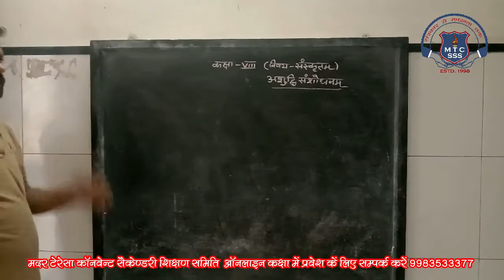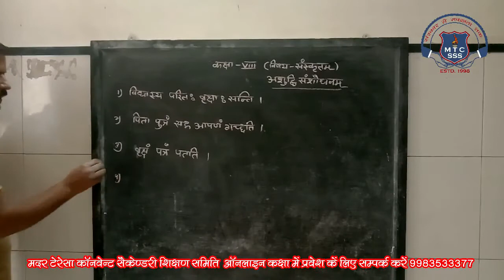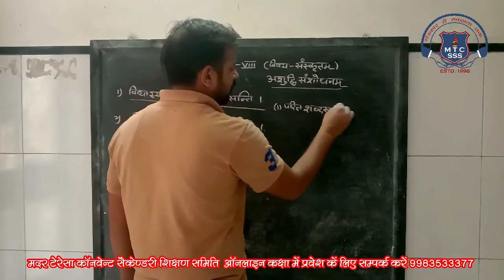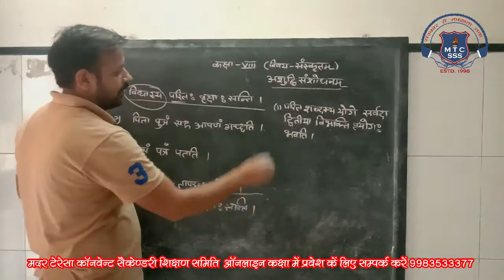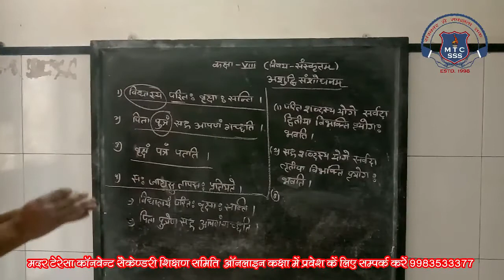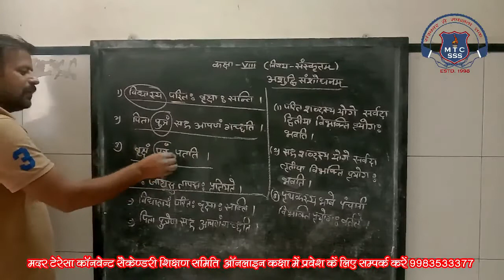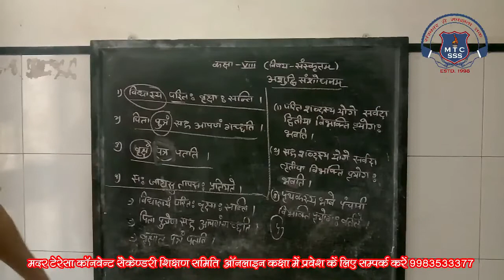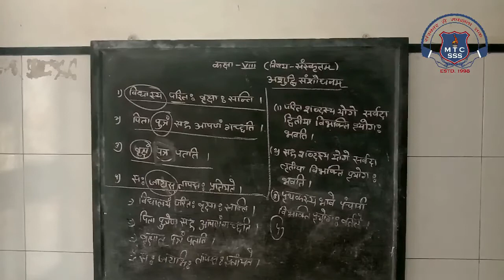8th Sanskrit 09 Sep 2020